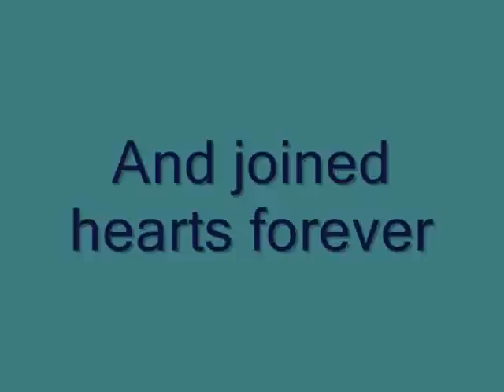You Light Up My Life